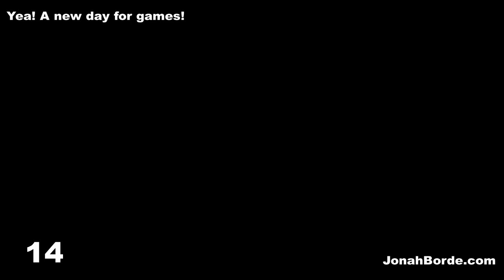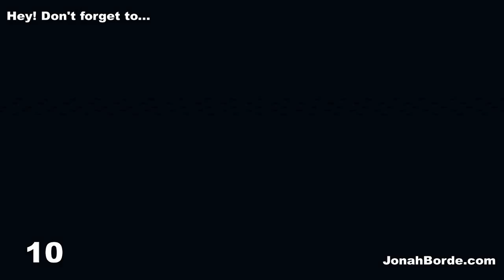Candy Crush Soda Saga Level 5072 To 5074